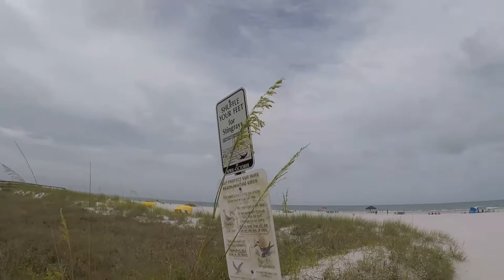Family Vacation 2021